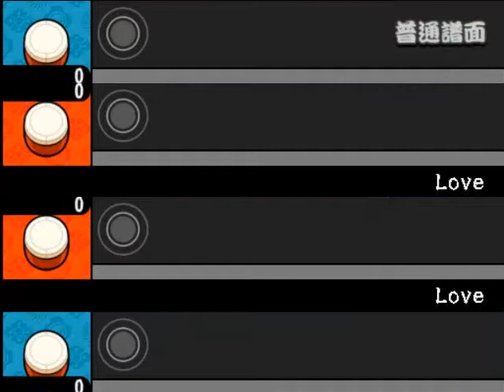【太鼓さん次郎】Love(AAA) 全難易度同時再生